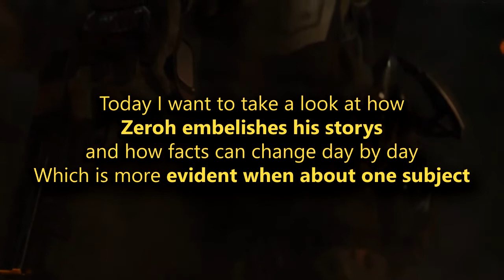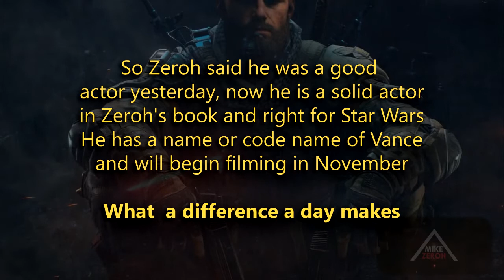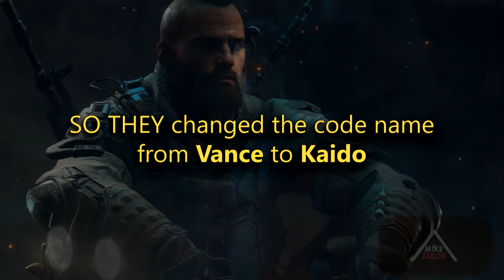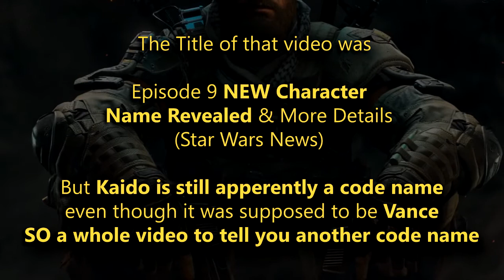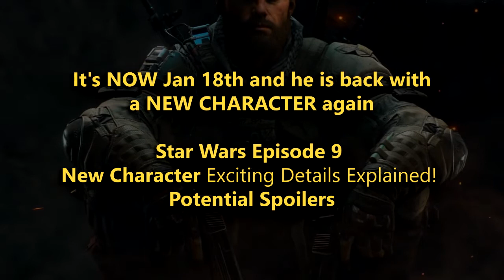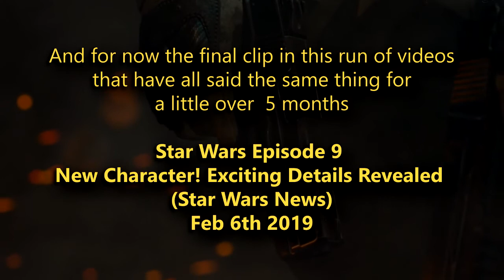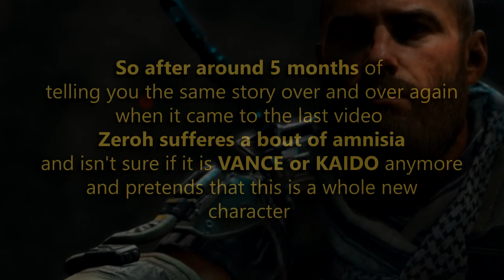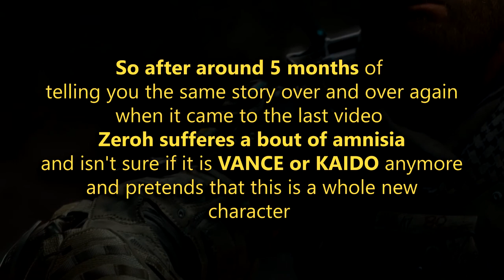MIKE ZEROH Same News In Seven Videos Here's The Proof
HOW can you talk in 5 months worth of videos and still say nothing at all.
Well for Zeroh that's easy. And in the process he is making money from ad revenue for little to no effort on his part. Around an average of 6mins and 30secs, 2 minutes covering the why's and wherefores of Lucas Film and Disney, letting you know how much the people of the world are forever curious of the comings and going of Bob Chapek, who has now graduated into the world of television an film making with honours and is literally running the ship and is full to the brim with ideas that all the directors and writers need to follow.
Then only minutes after uploading 8 videos your still treated to knowing who is bringing you this so called news, then 1 minute is spent telling you the crux of the video at hand before pausing to go off on a tangent, where your whisked to the end of the video and left scratching your head wondering what it was all about in the first place.
Yes Zeroh baffles you with BS and he will do that 5 to 7 times a day pretty much 5 to 7 times a week and only the stupid are dumb enough to actually believe him. Not once do they question in their own minds how the news comes so quickly and from where, never do they question how a business can run like it does whilst taking so many different directions on a weekly basis. Fixing the sequels, re-writing the prequels, making new trilogy's, not one, not two, but 3 all being put together during a global pandemic. Yes no one questions anything, because Mike Zeroh just covers what you want to hear, That Kathleen Kennedy is in a civil war, Brie Larson want's to end Star Wars, the list of garbage goes on and you believe it.
It's all the same, he takes something, possibly a rumour at first and then you add your own brand of nonsense to it to make it seem like your subscribers are being kept up to date with NEW, relevant and exciting news from their favourite franchise, but their not.
Sometimes you don't even have to wait weeks for the same news, you can get it within 24hrs or less, but for some unknown reason, those who watch can't make the connection from what they heard yesterday to the next day.
It's all there day after day, the same drone, a voice that could grate concrete banging on about the same topic, with the same inflections all passed off as a NEW and exciting video. But even in this little run of some videos concerning Matt Smith Zeroh by the end video doesn't even seem to care it's the same character and is almost starting to pass him off as a completely NEW character that he has never spoken about before. In fact he never even drops his name, although mentioned in other videos. Mike Zeroh works solely on the basis that if your bombarded with enough of his drivel, you won't know whether your coming or going. He is a walking contradiction 99% of the time.